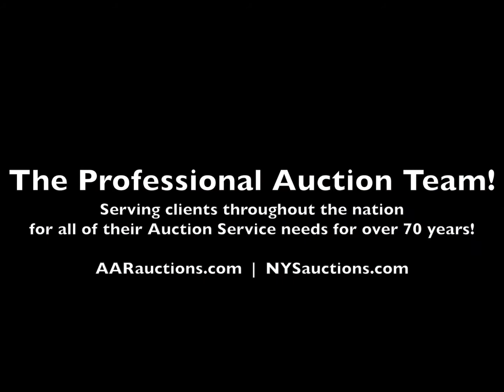1 Highland Ave, Village of Otisville, Mount Hope, NY - Orange County Tax Foreclosure Auction 2020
Online Only Orange County Tax Foreclosure Auction - November 12, 2020.

1 Highland Ave, Village of Otisville, Mount Hope, NY.